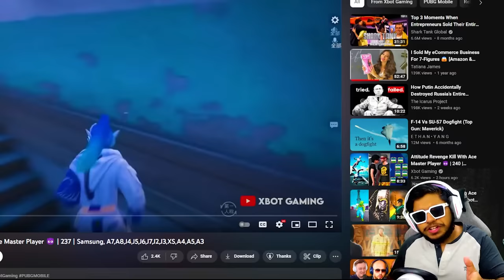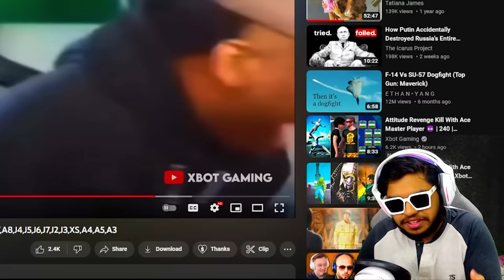WORLD's YOUNGEST Pro SNIPER FLYING with Double AWM ft. Abod Gaming | BEST Moments in PUBG Mobile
Welcome back to WORLD RECORD Sniping AWM Conqueror Gone WRONG Ft. Jonathan Gaming | BEST Moments in PUBG Mobile.

👉🏻DEVICE SPECS
• Brand: Ipad 2018 (6th Generation)
• RAM/ROM: 2GB/32GB
• Recorder: Elgato HD 60s
• Resolution: 1080p 60FPS
• Editor: Sony Vegas Pro
• Format: MP4
• Decorder: H.264
• BitRate: 10-40 Mbps